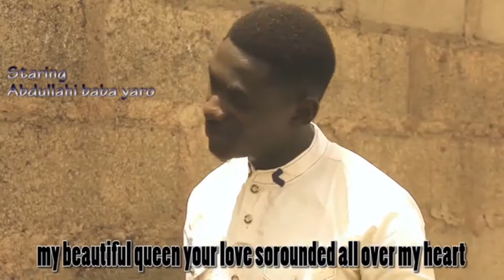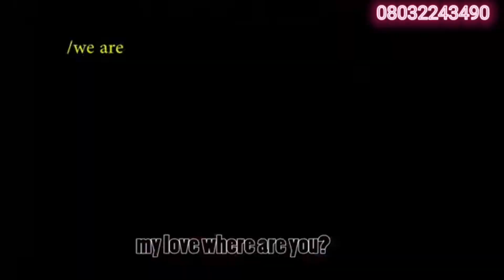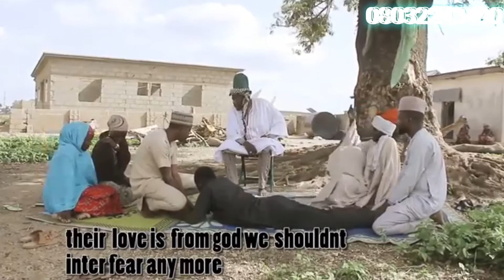Duniyar masoya (Suroor), kalaman soyayya.